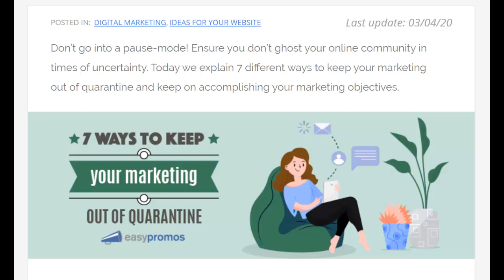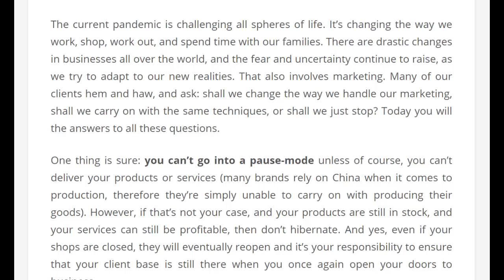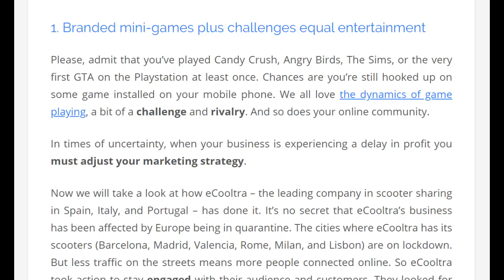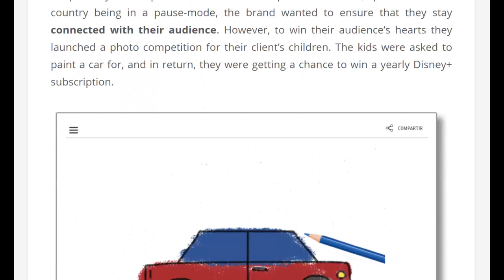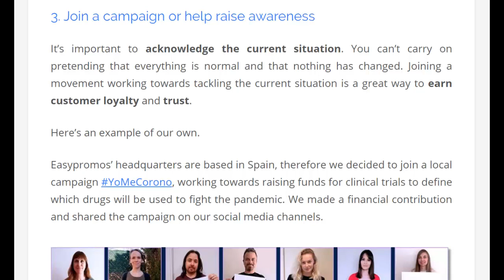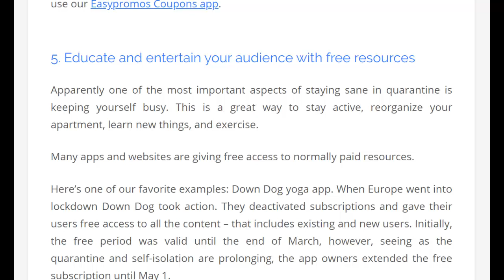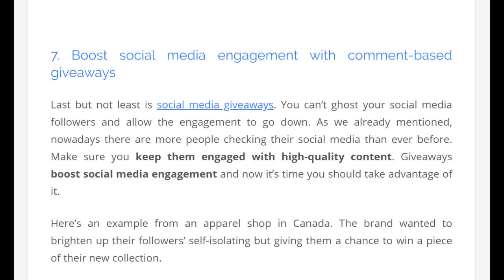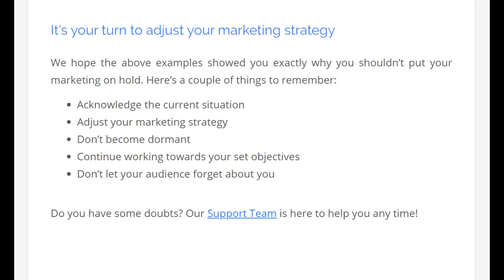7 Ways to Keep Your Marketing Out of Quarantine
Don’t go into a pause-mode! Ensure you don’t ghost your online community in times of uncertainty. Today we explain 7 different ways to keep your marketing out of quarantine and keep on accomplishing your marketing objectives.